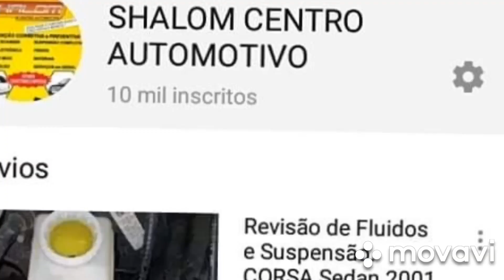OFICINA ROUBA CATALIZADOR. DO CARRO DO CLIENTE.😢😢😢